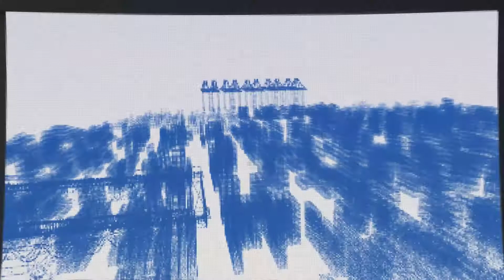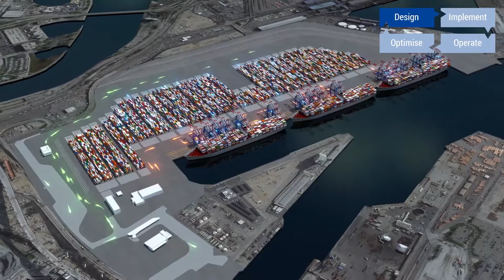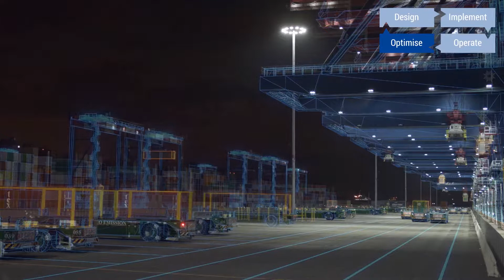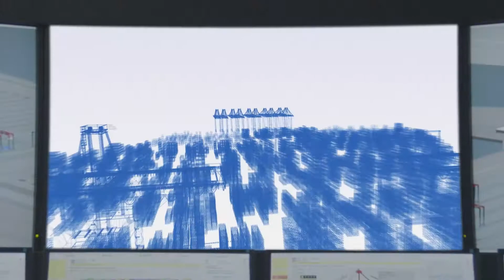TBA and LBCT - From initial plan to reliable high performing operations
TBA Group has been supporting Long Beach Container Terminal in USA from the initial planning to reliable high performing operations with simulation, emulation and proven software.